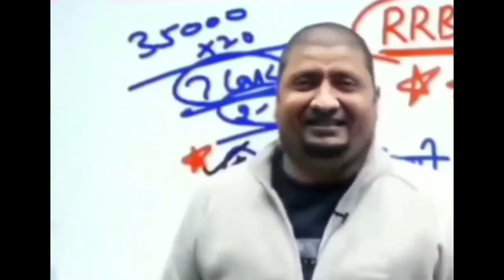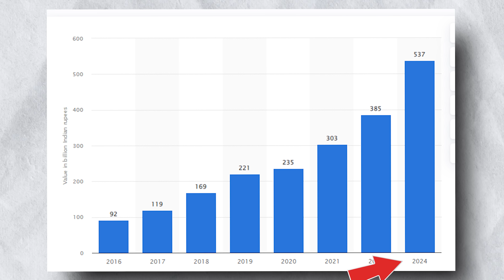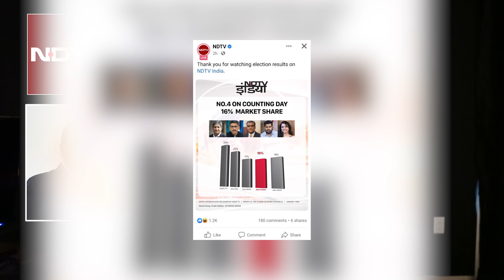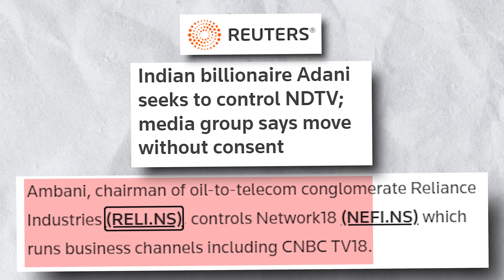NDTV MELTDOWN After Adani Deal! | Will NDTV Change?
NDTV, Ravish Kumar, and the entire left-wing media ecosystem are in meltdown after Adani bought a big stake in the company and offered to become the majority shareholder.

We show you the best meltdowns, and if NDTV will really change its coverage. Plus, will the media landscape change as a result of the NDTV-Adani deal?